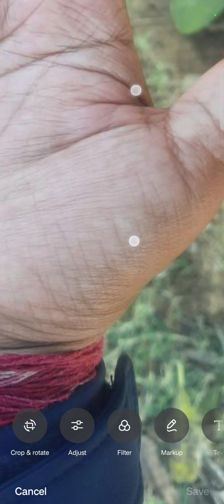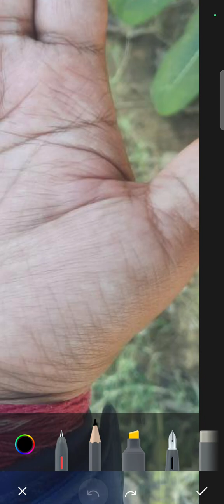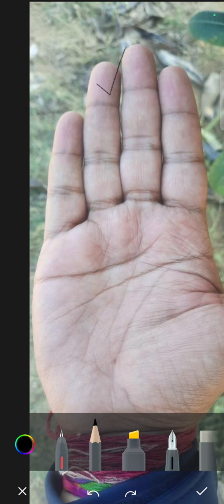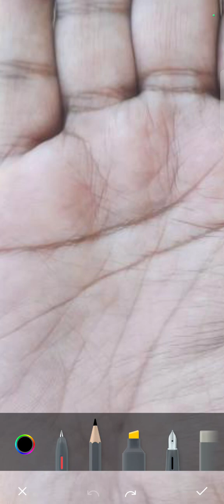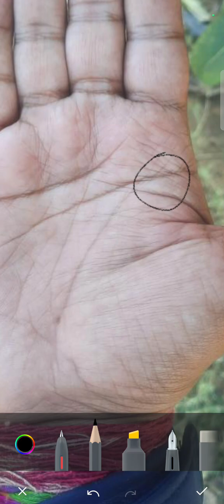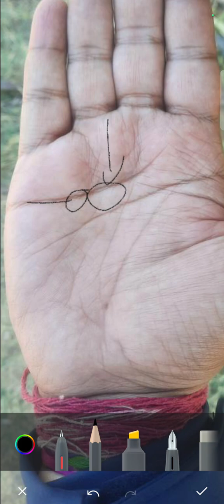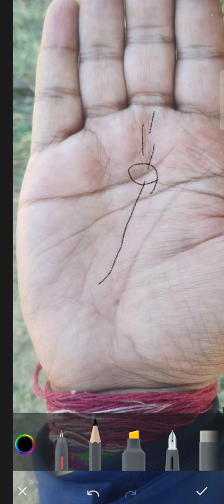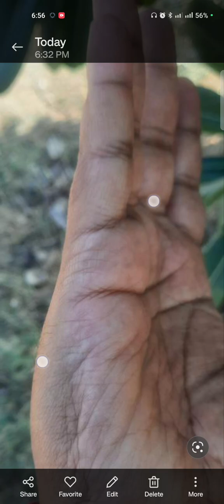Palm reading analysis of male palm December 21 2023 #1